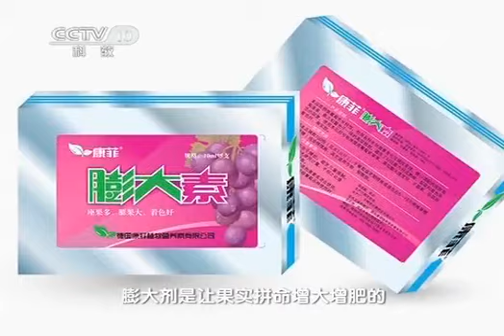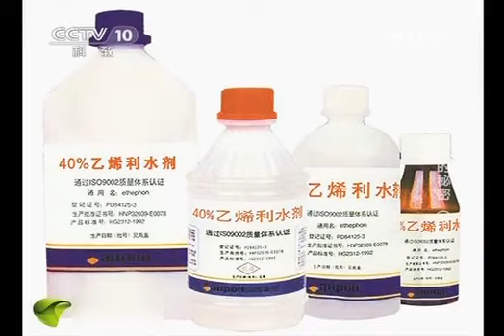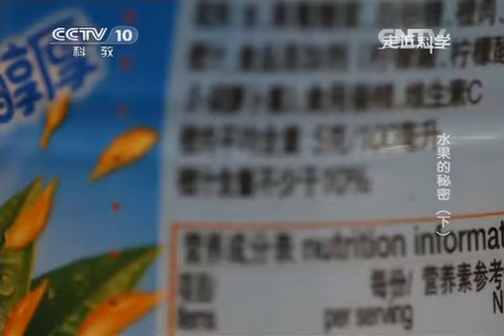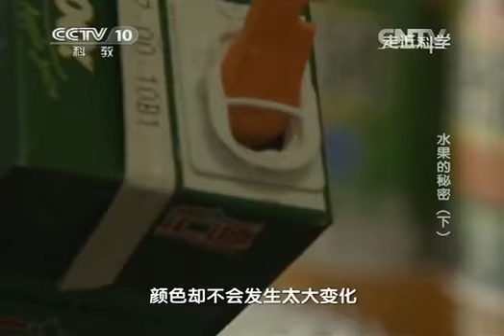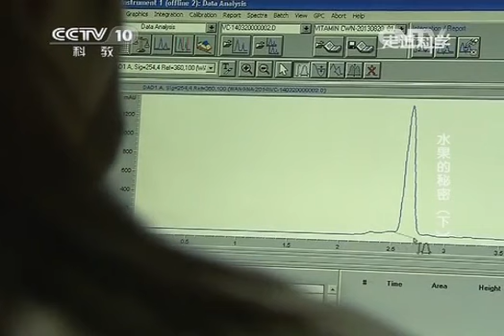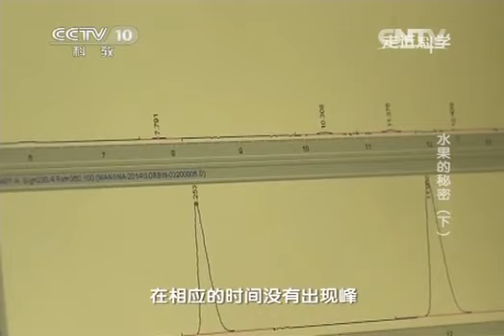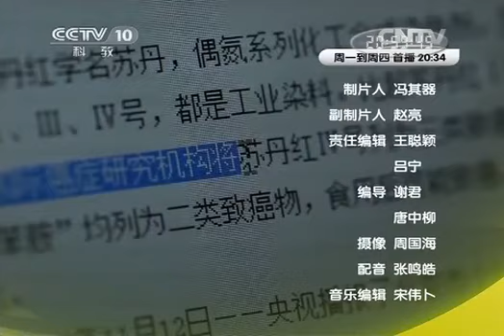20141225 走近科学 水果的秘密（下）